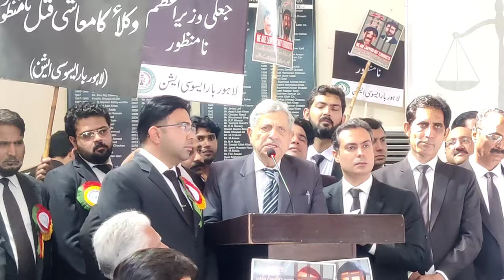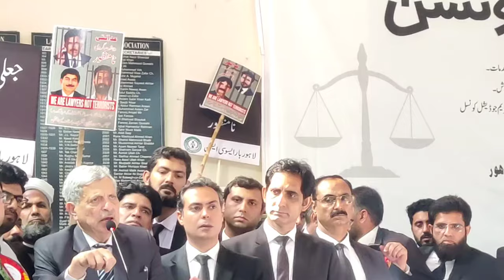Hamid Khan Speech in All Pakistan Lawyers Convention